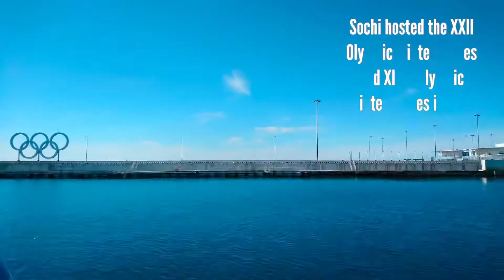SOCHI RUSSIA СОЧИ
Hi, guys!
On this video you have to see my short trip to amazing Russian city Sochi and ski resort of Rosa Khutor in Krasnaya Polyana  😍
Моё короткое путешествие по городу Сочи,  Красной Поляне.
Рекомендую посетить этот красивый город, в котором проводили зимние Олимпийские игры и матчи Чемпионата мира по футболу.

Love,
Alpha Mari